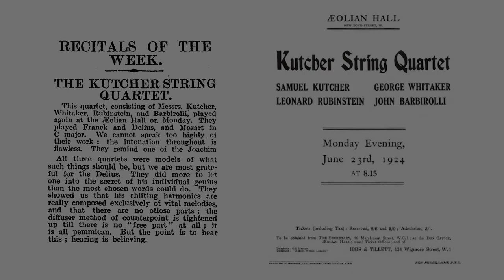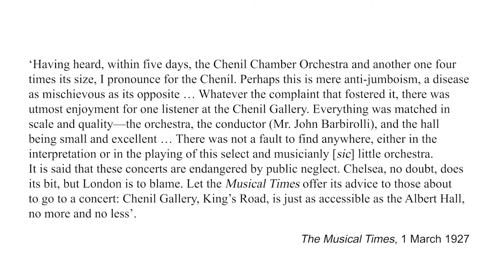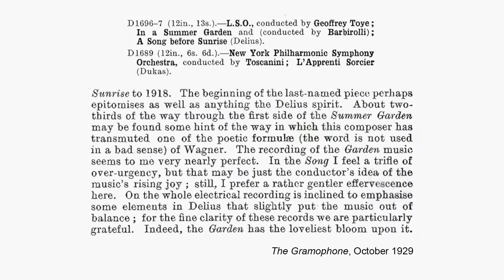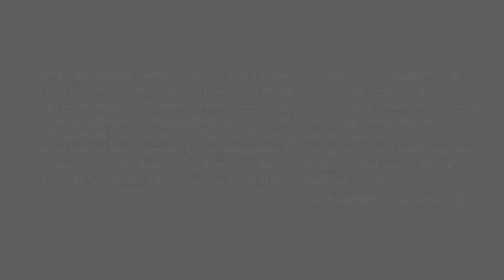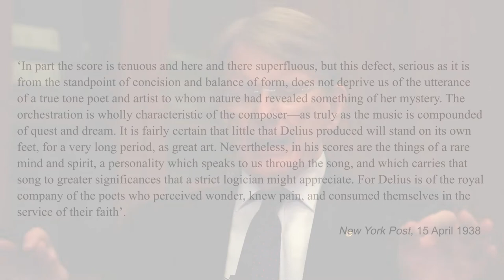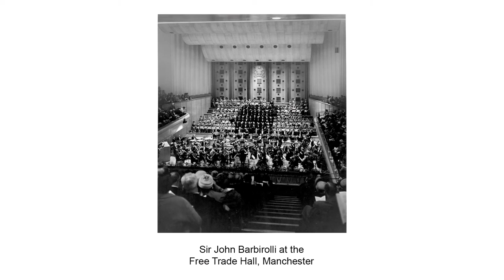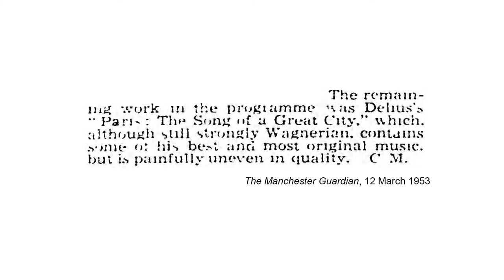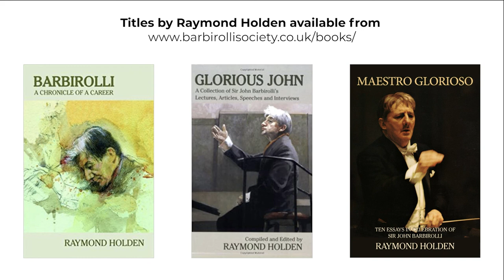Delius, Barbirolli and the Critics - a talk by Professor Raymond Holden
A transcendental and charismatic artist, Sir John Barbirolli did much to shape the performance environment of his age. Having famously saved Manchester’s Hallé Orchestra from near extinction during the darkest days of the Second World War, he went on to become one of Britain’s greatest cultural ambassadors, conducting 684 performances of music by Delius, on five continents.

Based on his lectures, broadcasts and articles over the last thirty years,  Raymond Holden shares his appreciation of this 'musician's musician' together with extracts from 'JB's' recordings.